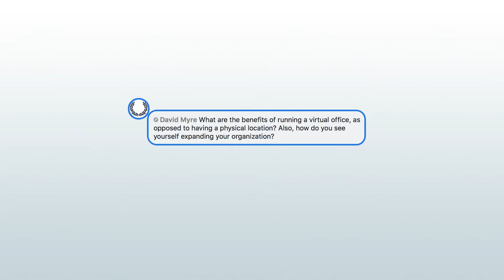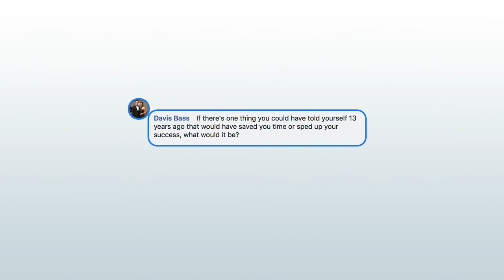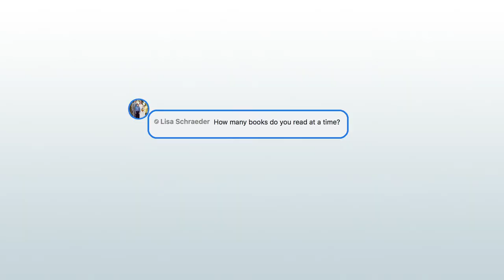Motivate with Mike Episode 21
Episode 21--Motivate With Mike.  In this episode Stephen Taylor and Mike get deep and vulnerable as we discuss how failure propelled us onto new heights!
--How agent Stephen Taylor went from Rookie Agent to CRUSHING IT in less than 5 years! ---Minute 0:45
--Why did I decide to go virtual rather than having brick and mortar office? --- Minute 12:13
--If there was 1 thing I could have told myself 13 years ago that would have saved me time or sped up my success, what would it be?
--How many books do I read at one time?-- minute 18:01